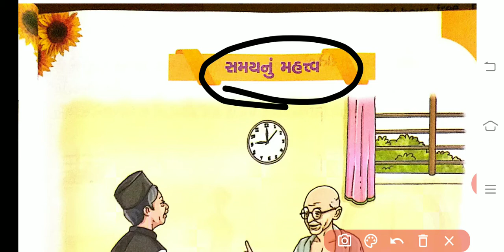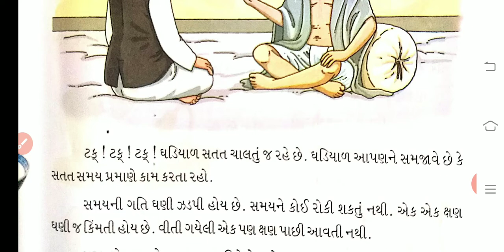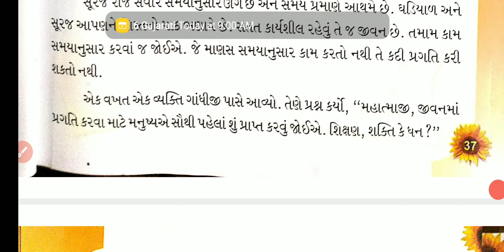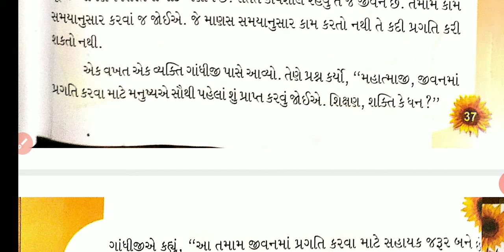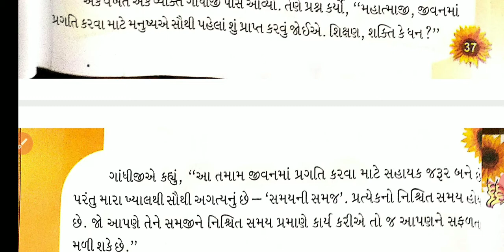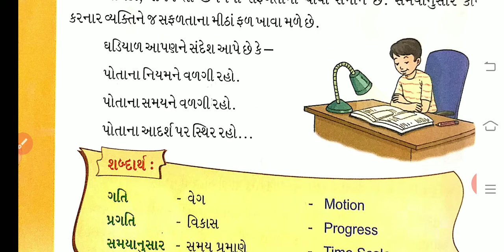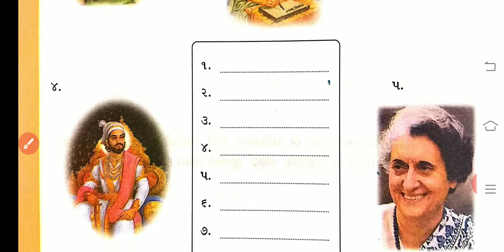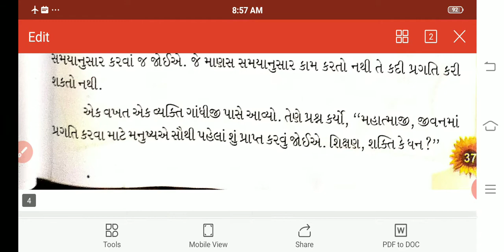7 std Gujarati 21 unit 9 સમયનું મહત્વ